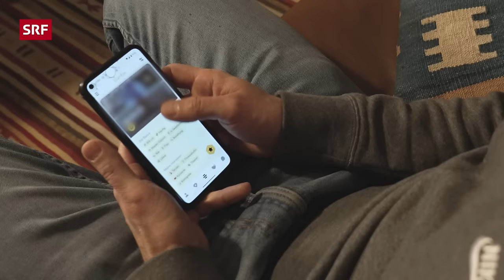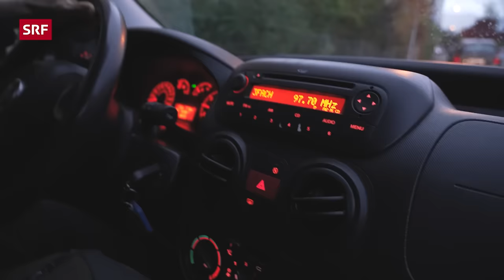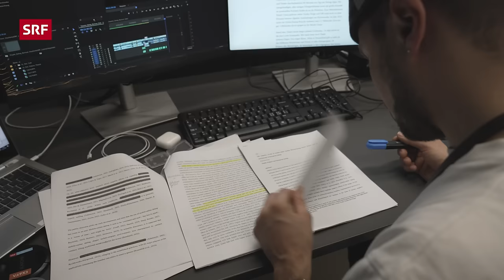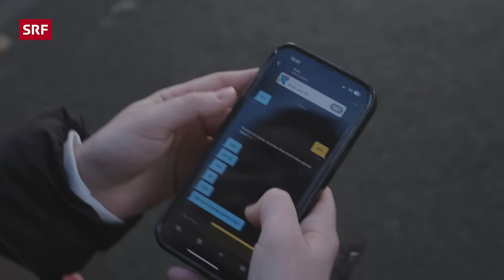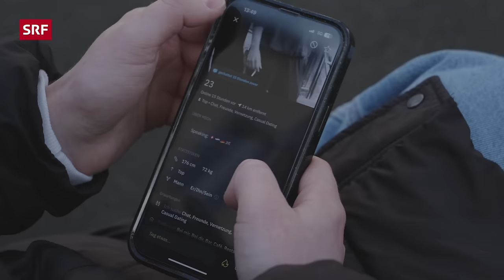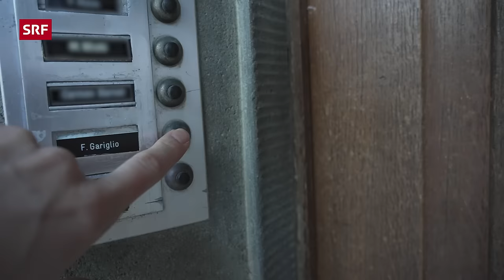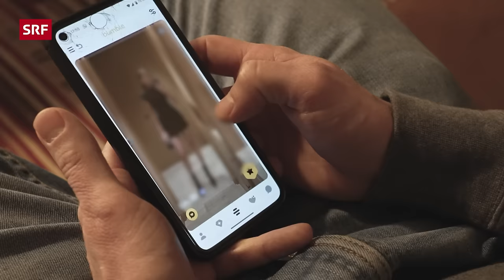Tinder, Bumble und Grindr – Wenn Dating-Apps ins Burnout führen | Reportage | rec. | SRF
Sie sind erschöpft, überfordert und frustriert vom ständigen Swipen und dem Hoffen auf einen Match. Immer mehr Menschen sind von einem Dating-App Burnout betroffen. rec.-Reporter Samuel Konrad macht sich auf Spurensuche nach den Schattenseiten von Tinder, Grindr und Co.

Seine Recherche beginnt in seinem Freundeskreis: Samuel vermutet, sein Kollege Federico könnte unter einem «Dating-App-Burnout» oder einer «Swipe Fatigue» leiden. Schnell stellt sich heraus, dass ihn Tinder und Bumble tatsächlich belasten: «Die Apps schüren bei mir Hoffnungen, die nicht realistisch sind. Man erreicht sein Ziel nicht. Das ist deprimierend.»

Laut einer Studie verändern Dating-Apps auch die Art und Weise, wie Beziehungen geführt werden. Das belastet die 25-jährige Sabeth: «Heutzutage haben alle Bindungsängste und beim Dating geht es oft nur um Sex.» Unter der Objektifizierung und Sexualisierung auf der Dating-App Grindr leidet auch Nicolas. Er werde oft auf gewisse Körperteile reduziert. Das löse bei ihm Selbstzweifel aus.

«Ja, vielleicht machen einen diese Apps tatsächlich kaputt» sagt der 29-jährige Tarik. Das Problem sieht er in der scheinbar unbeschränkten Möglichkeit an Matches. «Wenn du eine Beziehung willst, musst du erst einmal diese riesige Auswahl einschränken.» Auch bei Moderatorin Gülsha Adjili führt App-Dating zu Frustration und einem Gefühl der Ausweglosigkeit. Eigentlich möchte sie die zeitraubenden Apps nicht mehr benutzen, doch im Offline-Leben finde sie keinen Partner. Dieses «Dating-Desaster» sei auch regelmässig Thema in ihrer Therapie.

00:00 Intro
00:59 Austausch mit Federico – Was machen Dating-Apps mit dem Mensch?
08:22 Psychische Probleme und Dating-Apps
09:55 Austausch mit Sabeth – Wie haben Dating-Apps Dating verändert?
15:35 Objektifizierung auf Dating-Apps?
16:18 Austausch mit Nici – Online-Dating als schwuler Mann
19:42 Nici und Tarik – Ihre Beziehung entstand erst offline
22:42 Austausch mit Gülsha – Dating-Apps sind lecker, lösen aber Brechreiz aus
24:47 Wiedersehen mit Federico – Fazit der Reportage
28:26 Outro

▪ Ein Film von Samuel Konrad
▪ Senior Producer: Vanessa Nikisch, Ilona Stämpfli

👇 Mehr zum Thema Dokus & Reportage gibt es hier:
👥 SRF Dok auf Facebook: